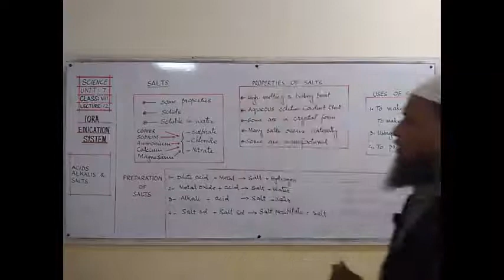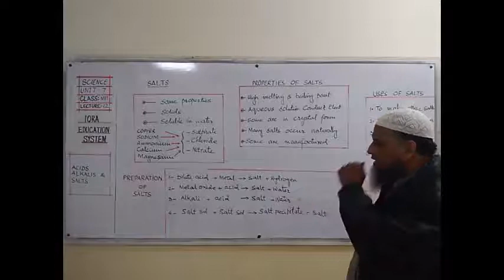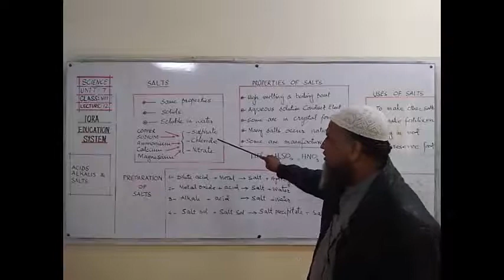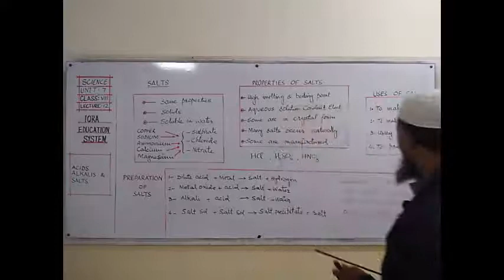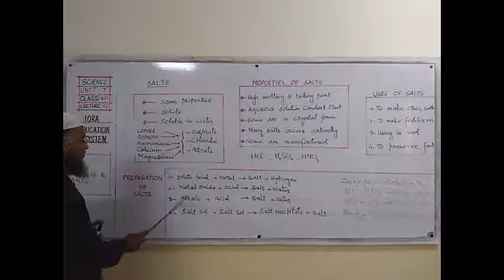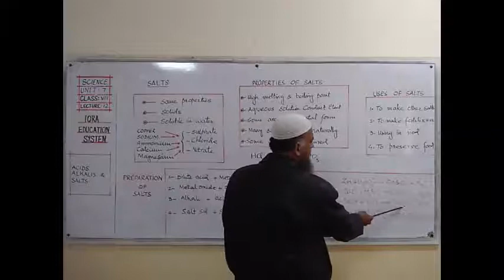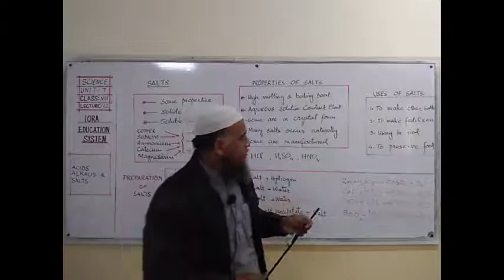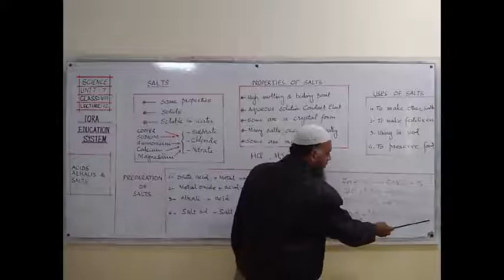VIII SCIENCE (2T) LECTURE 12